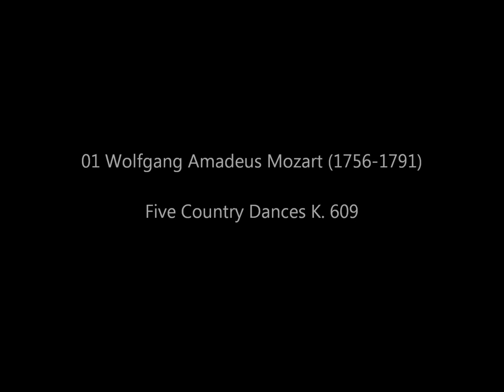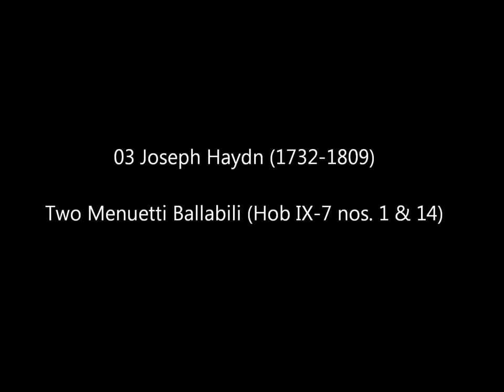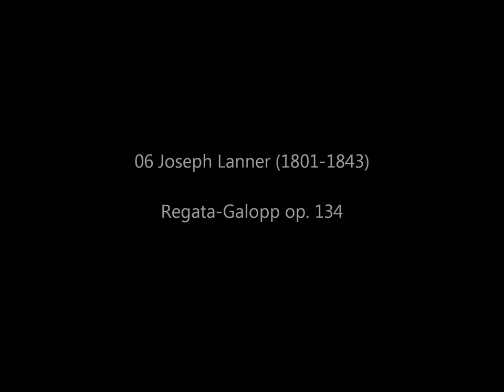A Bouquet of Old Vienna Dances (Paul Angerer conducts Haydn/Mozart/Beethoven/Schubert/Lanner)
(1967 - Vinyl LP)

1. Mozart (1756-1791): Five Country Dances K. 609 (0:08)
2. Beethoven (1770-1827): Twelve Country Dances op. 141 (6:33)
3. Haydn (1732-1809): Two Menuetti Ballabili (Hob IX/7 nos. 1 & 14) (17:58)

4. Schubert (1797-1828): Five Minuets with Six Trios D. 89 (23:02)
5. Joseph Lanner (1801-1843): Mitternachtswalzer op. 8 (36:31)
6. Joseph Lanner (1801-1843): Regata-Galopp op. 134 (41:52)

VIENNA STATE OPERA ORCHESTRA
PAUL ANGERER